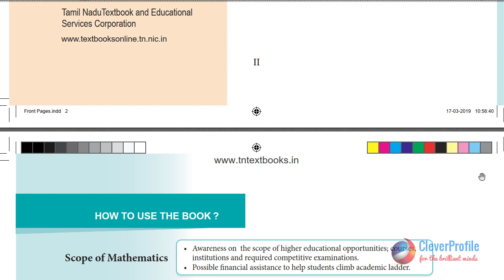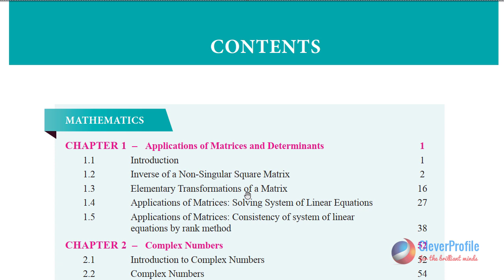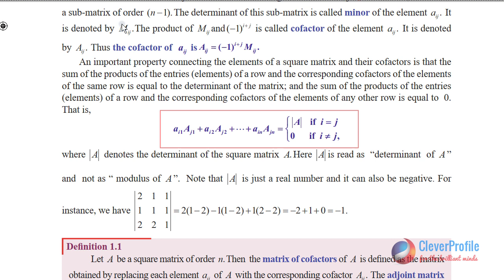Class 12 Maths Chapter 1 In Tamil * Adjoint of Matrices (Easy)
Class 12 Maths Chapter 1 in Tamil is one of the 12th Maths teaching videos in Tamil for state board Tamil Nadu English medium students in the new syllabus. In our teaching videos, explanations are in Tamil and formal writing is in English. Therefore, it is suitable for Tamil medium students also.

This is the FIRST lecture.

00:00 Introduction to Applications of Matrices and Determinants
01:00  Very important - Minors and Cofactors
03:30 Aim of this lesson (plan) - Matrices, Adjoint and Inverse
05:05 Meaning of inverse
09:00 Additive and Multiplicative inserse
16:09 Determinant versus Modulus
20:30 How to use subscripts
36:50 Determinant of matrix - Derivation of Eq (1)
41:50 Cofactor expansion
1:00:05 Conclusion